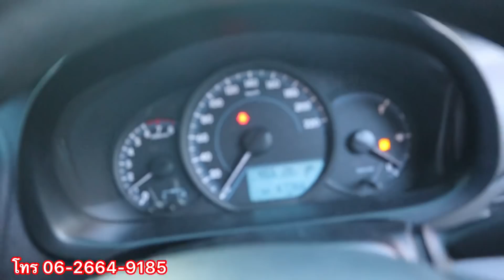Ep2 ขายรถโละทิ้ง หนีโควิด ตัดทิ้ง ยอมขาดทุน เจอวิกฤติ โละทิ้งถูกมากสุดคุ้ม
แนะนำเต็นท์รถยนต์มือสอง ซื้อขายรถบ้าน Ep2 ขายโละทิ้ง ขายตามสภาพ สภาพรถพร้อมใช้งาน เป็นรถที่ประหยัดน้ำมัน รถอีโก้คาร์ Toyota Yaris 2017 รุ่น j เครื่อง 1.2 cc ไมค์น้อย มือเดียวป้ายแดง สนใจสอบถาม รายละเอียด เพิ่มเติม ได้ โทร ☎️ 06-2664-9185 ทักมา ขอรายละเอียด เพิ่มเติม ได้ ขอบคุณทุกคน ทุกกำลังใจ ถูกผิดต้องขออภัยด้วยนะครับ รับงาน ถ่ายโฆษณา ถ่ายวิดีโอ รีวิวสินค้า ทุกชนิด สนใจ ติดต่อ คุณ เต้ พัทยา 🙏🏻🙏🏻❤️